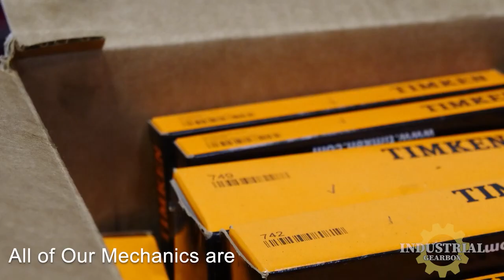Falk Gearbox Repair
Industrial Gearbox Repair
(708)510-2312